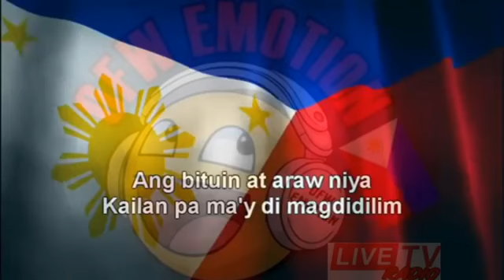DJ GELL Full Live | SEPT 19, 2020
RATED SPG👇👇👇👇👇👇👇👇👇👇
👉9:30 to11:30pm PST | Monday to Saturday
PAANO SUMALI? . .Pwedi sa babae, lalaki, bakla o tumboy edad 18 pataas, bawal sa ibaba hahaha. . .basta walang sabit___ASAWA, LEAVE IN, BF O GF.